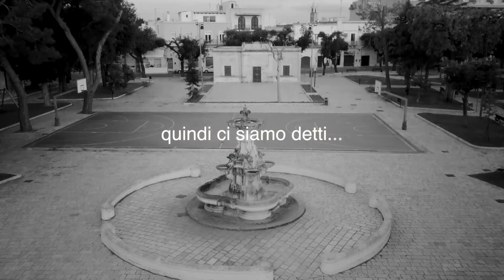Ce La Faremo -Mesagne-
Ce La Faremo -Mesagne- Post-Produzione audio-video